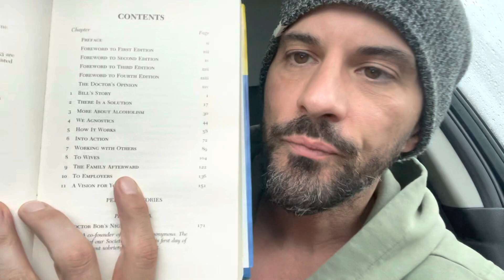SEMEN RETENTION - EXPLODING WITH EXCITEMENT!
So I’ve decided what one of my main themes to the channel will be… hope you enjoy this video and that it helps someone

Vá com Deus.

Jaz